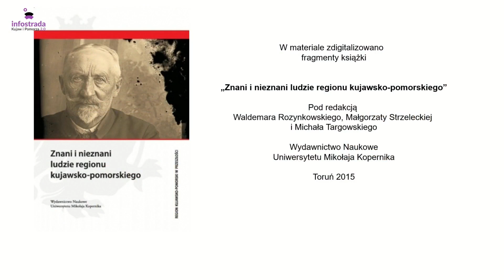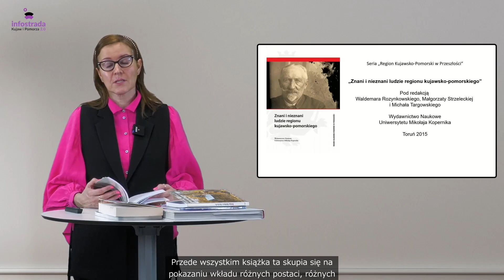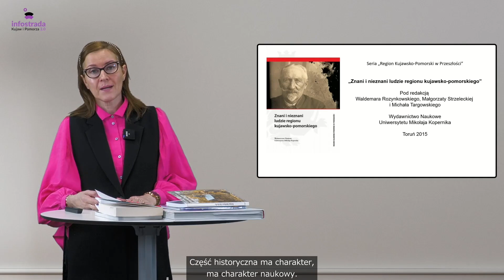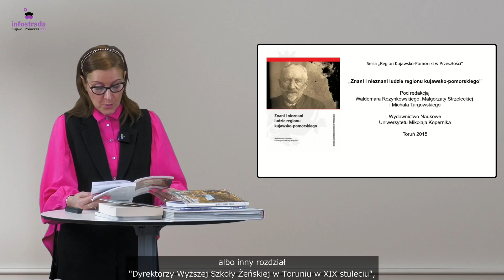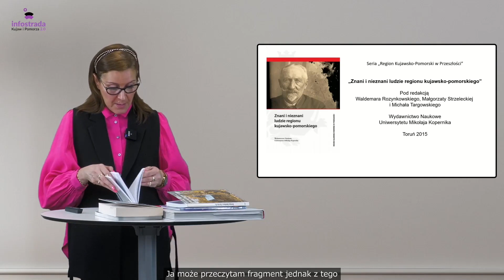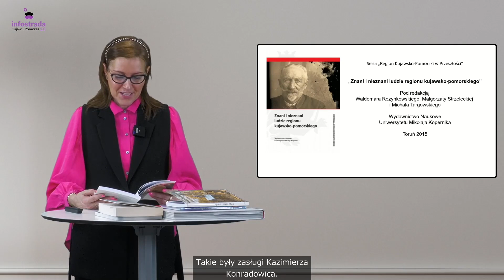Znani i nieznani ludzie regionu kujawsko pomorskiego - Lektury (nie)bzdury